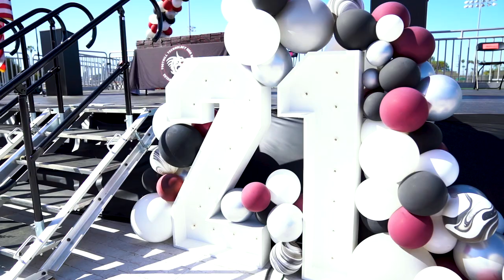Foothill Technology High School Class of 2021 Graduation